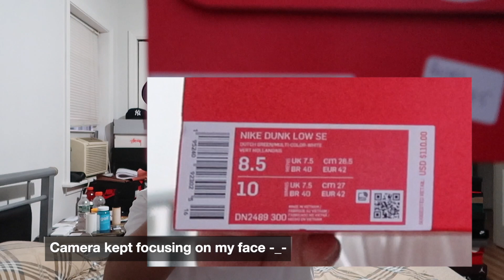NY vs NY!! Nike Dunk Low SE NY vs NY On Feet Review & Unboxing + Resell Prediction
Let me know what else you want to see on the channel!

Andy - @_alin24
Unknwn Soles - @unknwnsoles
Buying Page - @alinthegod

NY vs NY!! Nike Dunk Low SE NY vs NY On Feet Review & Unboxing + Resell PredictionNY vs NY!! Nike Dunk Low SE NY vs NY On Feet Review & Unboxing + Resell Prediction